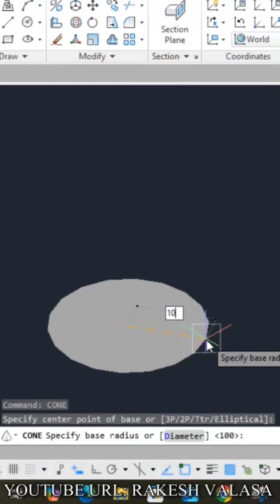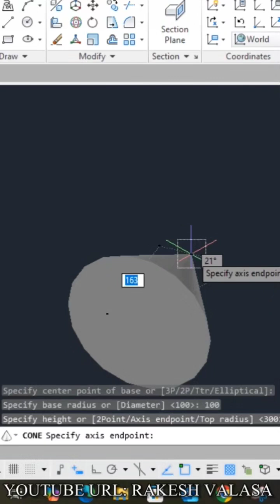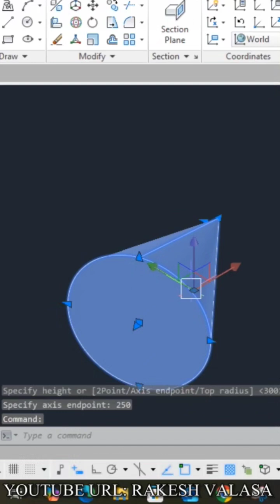Creating a Solid Cone in AutoCAD by using different methods